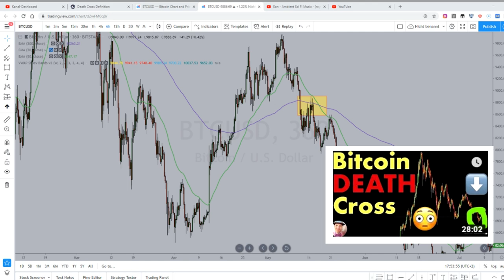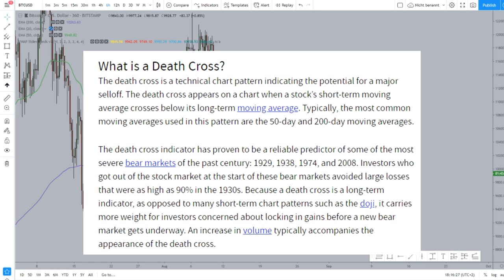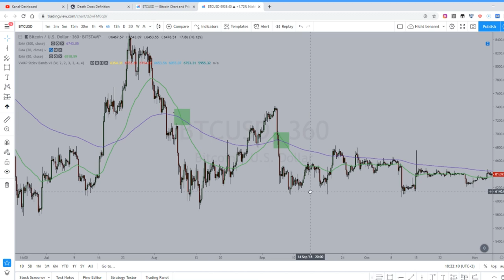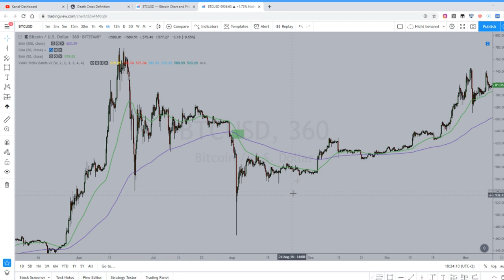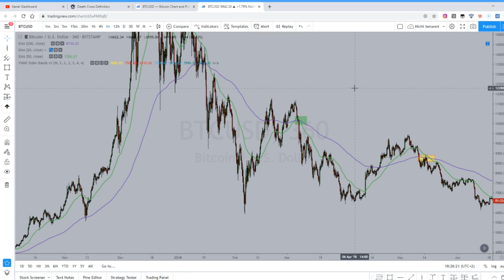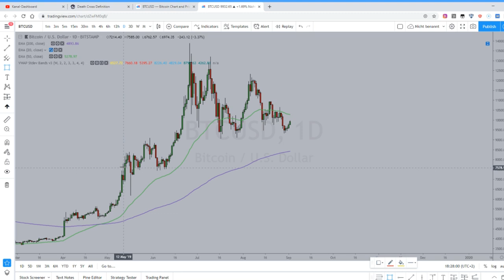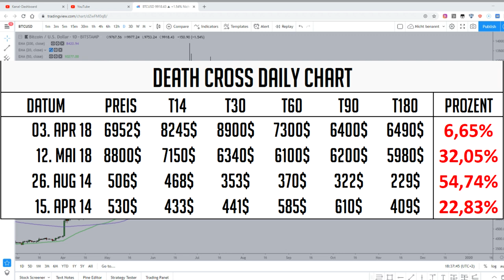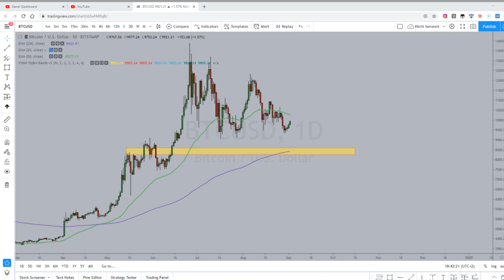BITCOIN DEATHCROSS - Und jetzt?!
Video zum aktuellen Abverkauf, viel Spaß!